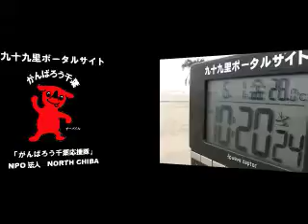サーフィン波情報千葉@本須賀2012/6/1